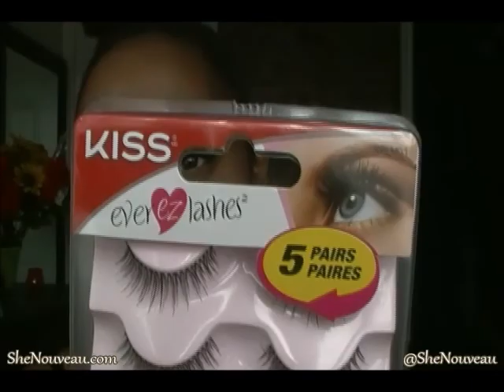Haully-Lujah| @Becca_Cosmetics, @Makeupforeverca,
I spoiled myself.
But I might be returning the Becca powder.  So technically, I didn't spoil myself lol!  What have you guys bought recently? Anything I should try out?

MUFE| Pro- Finish 174
Becca| Opal
Benefit| They're Real & Push up Liner
Kiss| Lashes
Coastal Scents| Hot Pots